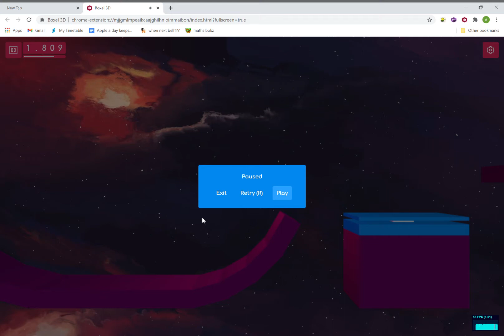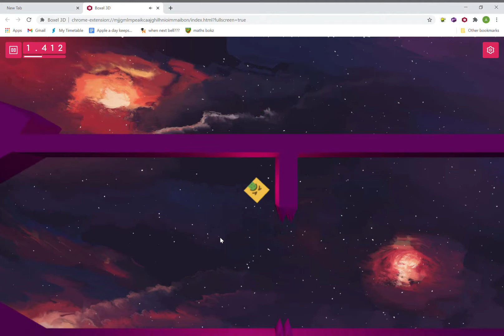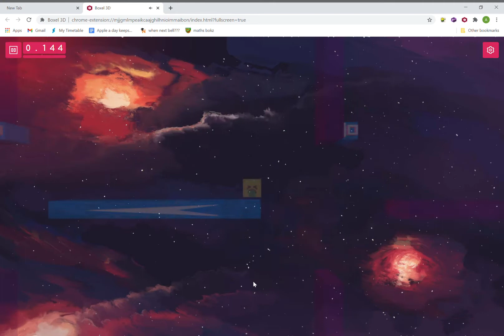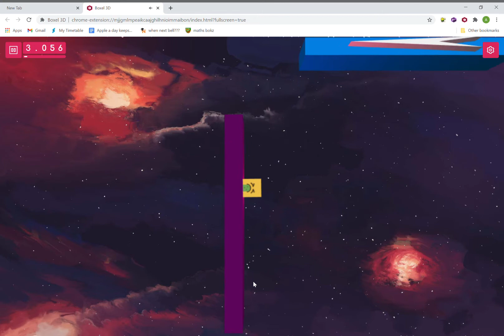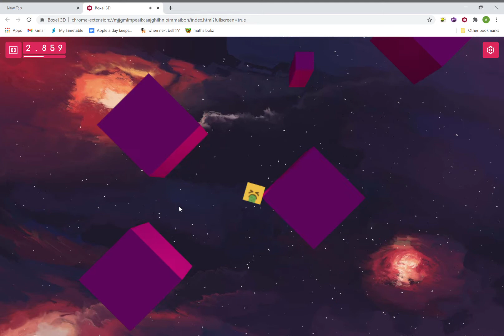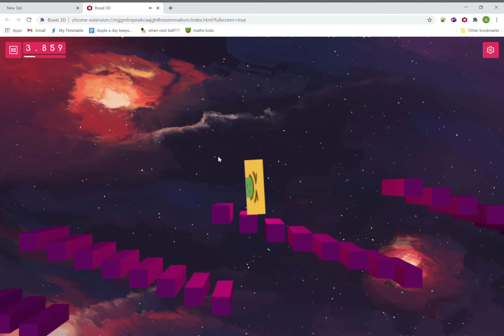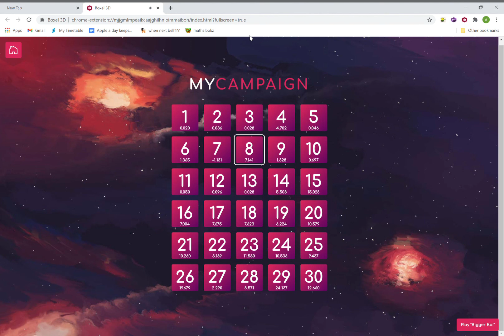Boxel 3D Exploits (updated video)- L1, L5, L6, L22, L23, L25, L28, L30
I found more exploits so I decided to make a new video. Giving my viewers free content after all so like why not
Oh no some legendary pro boxel 3D speedrunner is going to use these exploits to beat the game in a ridiculous time aren't they uh oh what have I done ahhh
Also, according to science, only a small percentage of people who wear masks get COVID-19, so if you could wear a mask it would be very nice. It's like $2, and you could always die later. Use these exploits if you can...